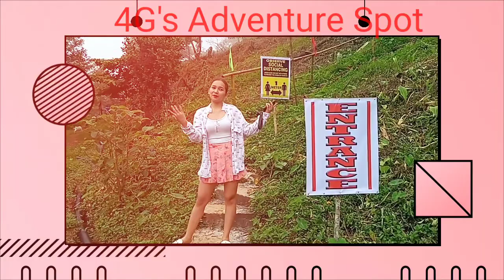Exploring the nature of La Paz #2 featuring 4G's Adventure Spot